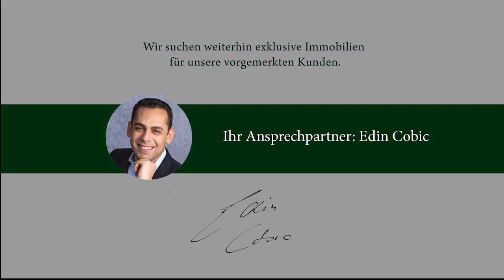BESTLAGE360: Stylische Wohnung mit traumhafter Terrasse und Skylineblick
VERMITTELT • Exklusives Wohnen im Malerviertel: Stylische Wohnung mit traumhafter Terrasse und Skylineblick

Wfl. 85 m²
Zimmer: 6,5

Ihr Team von BESTLAGE360 • COBIC HOMES